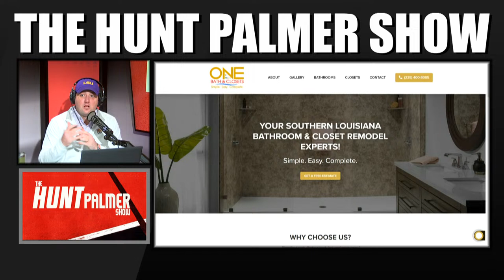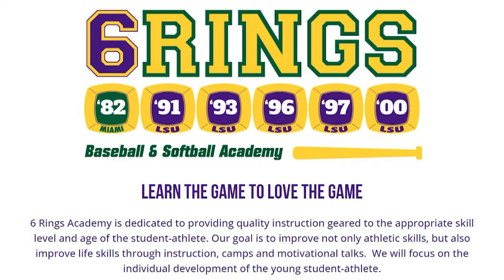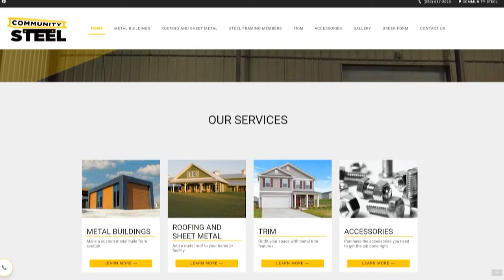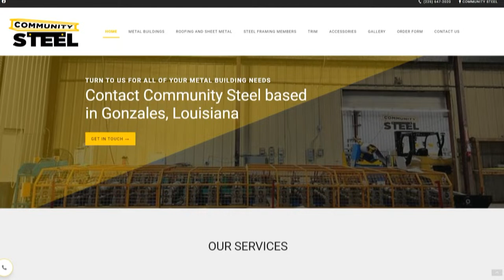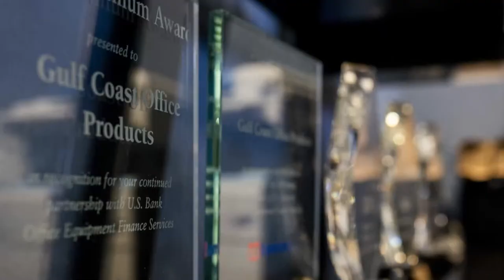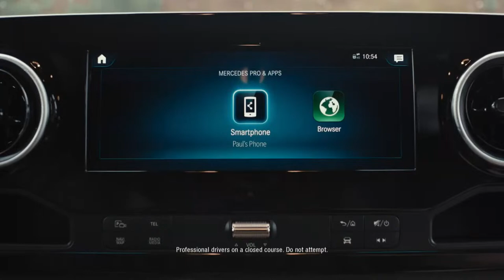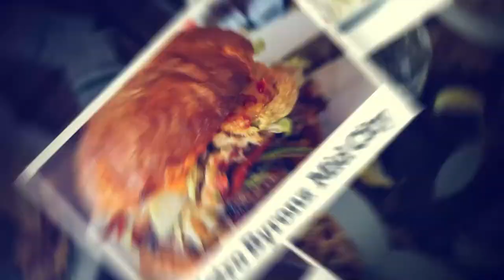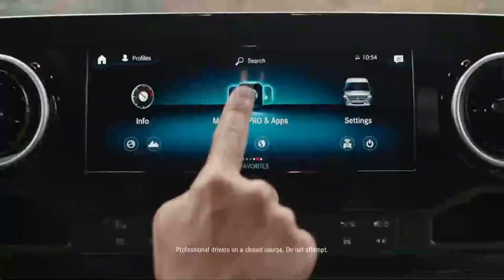The Hunt Palmer Show | LSU Hires Corey Raymond | 2024 College Football Thoughts | January 17th, 2024